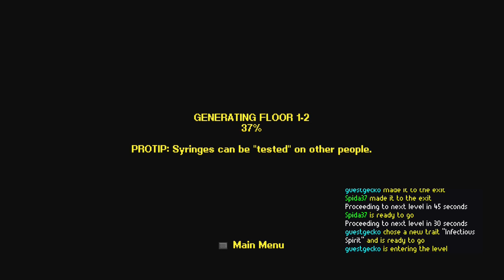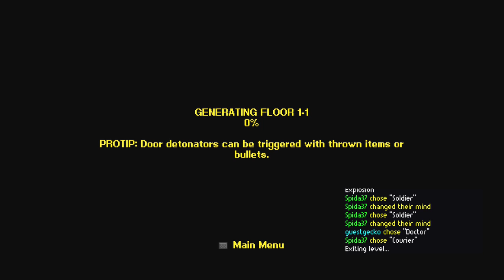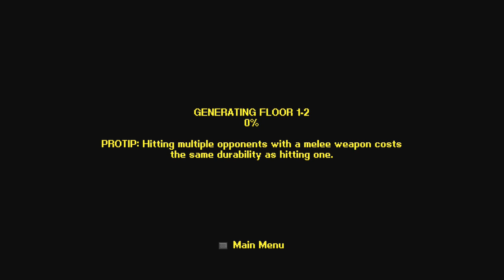Let's Play Streets of Rogue co-op feat Spida37 Part 1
Time for Spida and myself to clean up the slums (and learn the basics of the game) but we find problems with bouncers, gangsters, cops and ghosts who all seem keen to send us back to the respawn room...